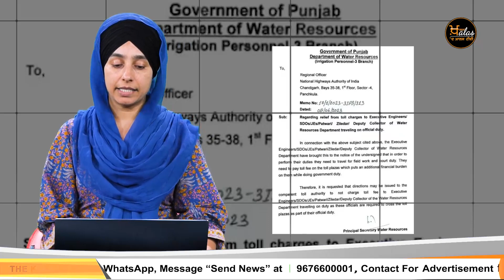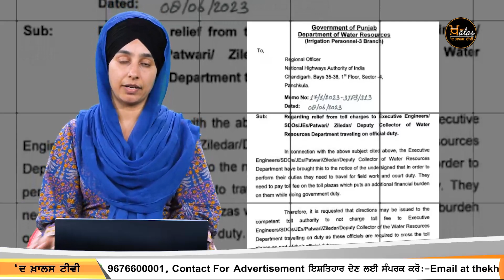ਟਰੱਕਾਂ ਵਾਲਿਆਂ ਲਈ ਜਾਨ ਹੋਊ ਸੌਖੀ । ਸਰਕਾਰੀ ਮੁਲਾਜ਼ਮ ਕਰਨਗੇ ਐਸ਼ । KHALAS TV